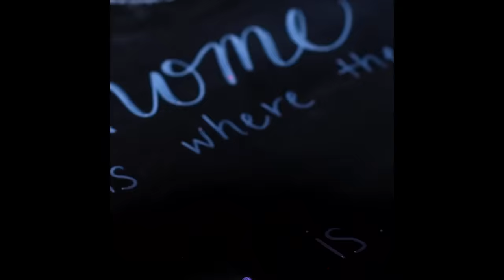15 Clever Ways to Upcycle Everything Around You!! Recycling Life Hacks and DIY Crafts by Blossom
Why throw it away when you can fix it, upcyle it and reuse it? Here are our top 15 ways to upcycle everyday objects around you.

How to upcycle & recycle by Blossom!!